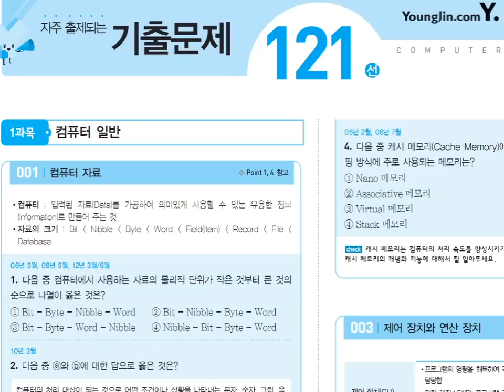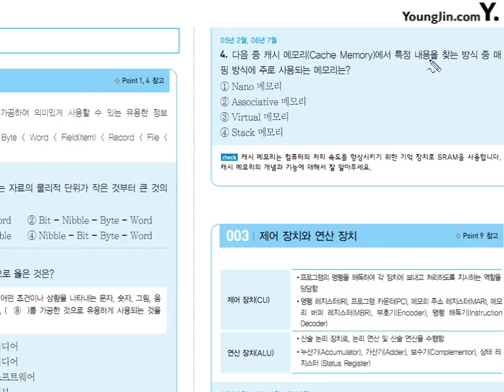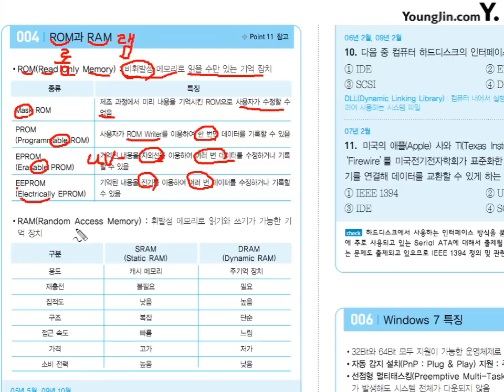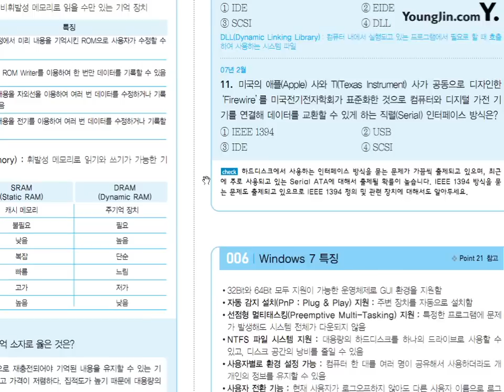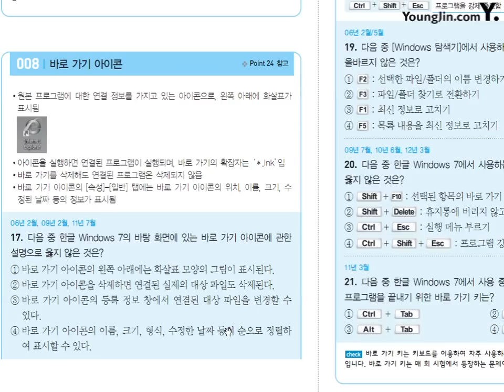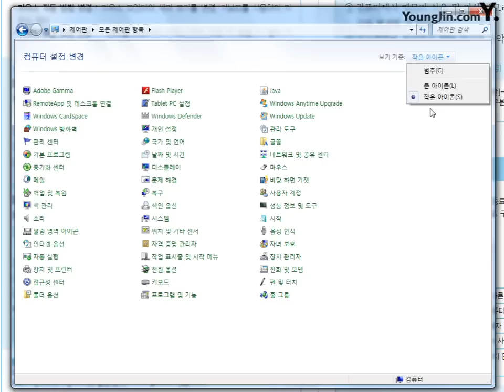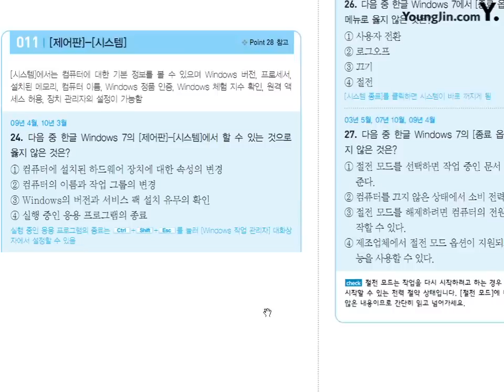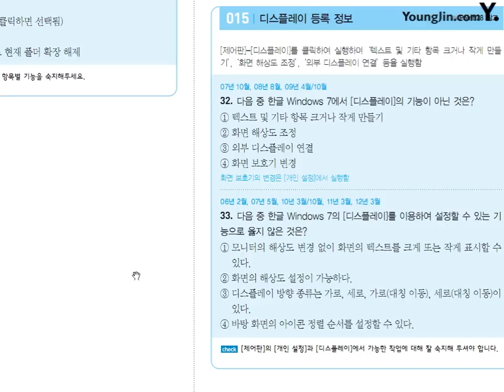자주출제되는기출문제_1과목(1~33번)